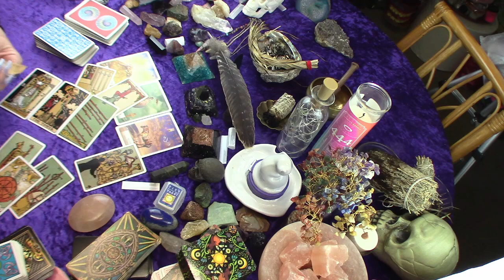Scorpio things are happening in your favor don't question